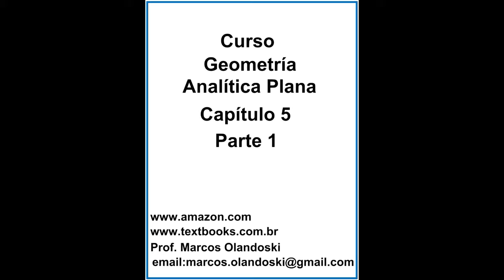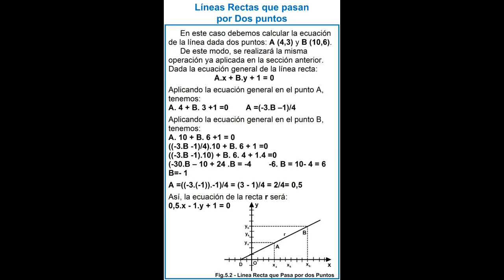GEOMETRÍA ANALÍTICA PLANA CAPÍTULO 5 PARTE 1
GEOMETRÍA ANALÍTICA PLANA

Ecuaciones de Líneas Rectas que Pasan por un Punto
Líneas Rectas que Pasan por Dos Puntos